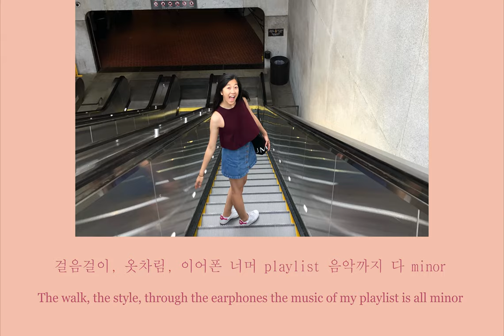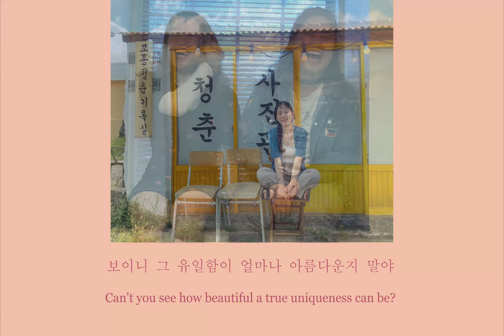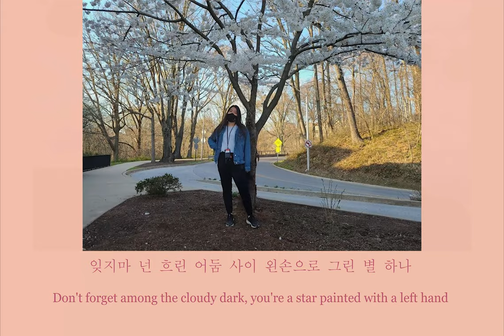Celebrity - JHU Humming Jay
Celebrity originally performed by 아이유 (IU)

Soloist: Brandon Park ‘21
Bass: Ray Lee ‘22, Ted Lee ‘23
Vocal Percussion: Albert Lee ‘23
Arranger: Brandon Park ‘21

Video Production: Georgie D’Sanson ‘22, Brandon Park ‘21
Audio Mixing and Mastering: Liquid 5th Productions